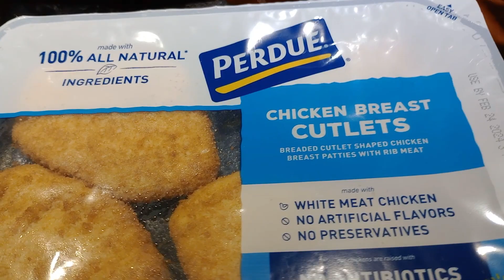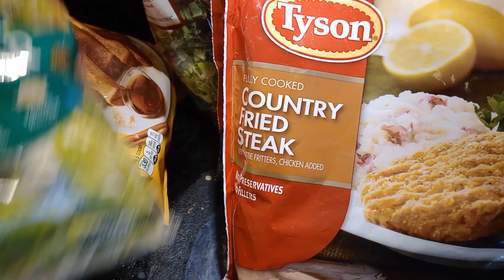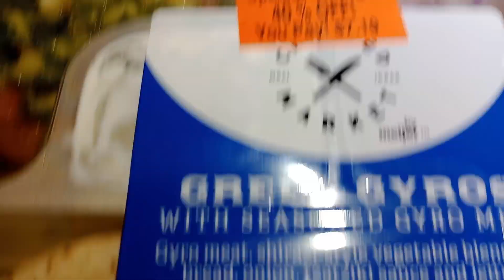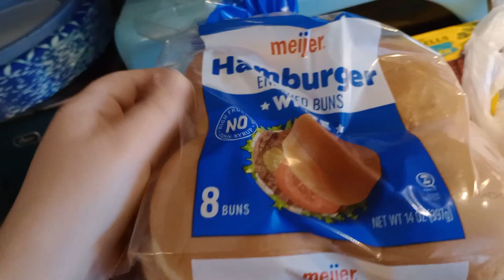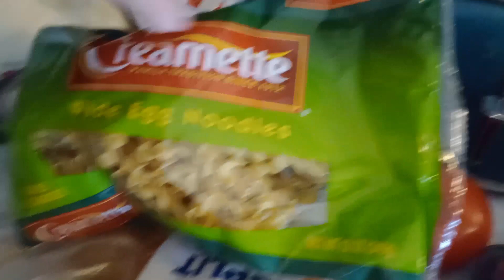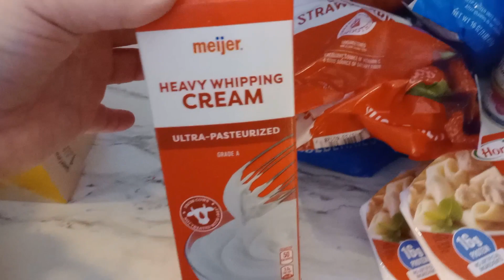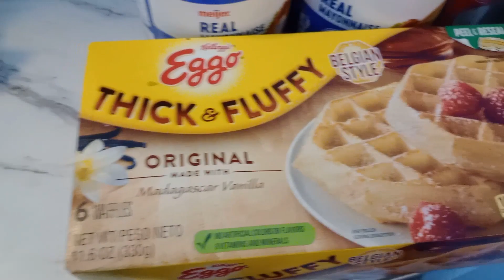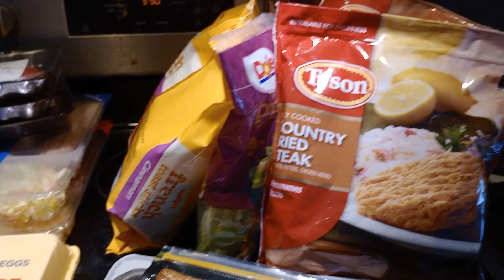Meijer haul 1 19 24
Went to Meijer during a snowstorm.  We gotta eat!  Got some good deals.